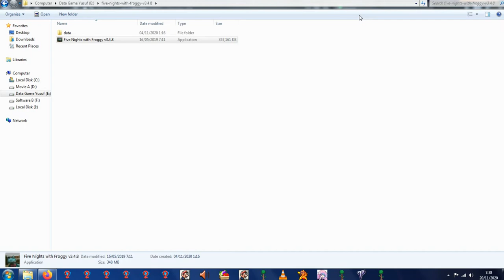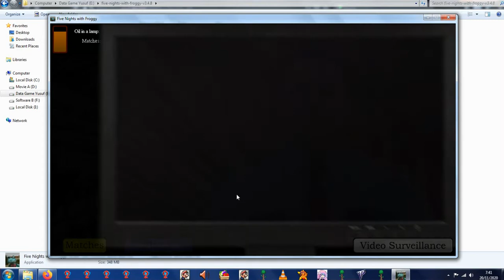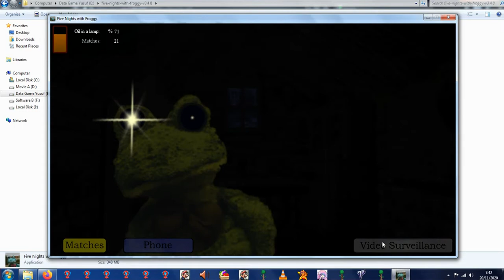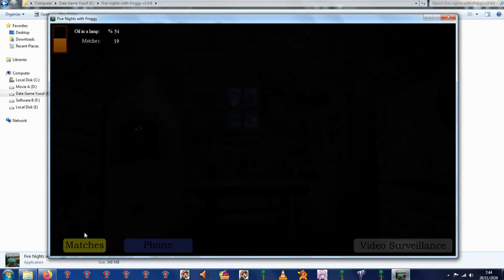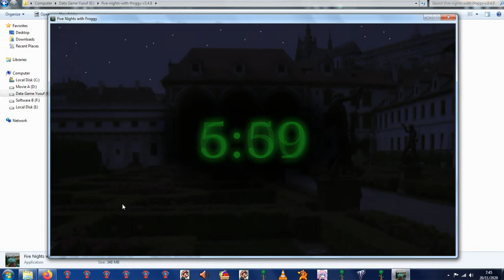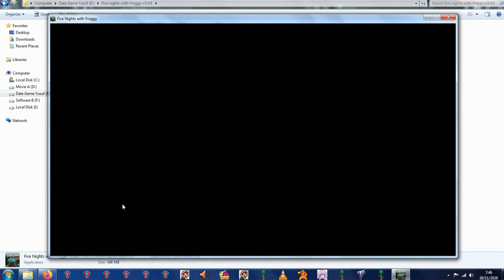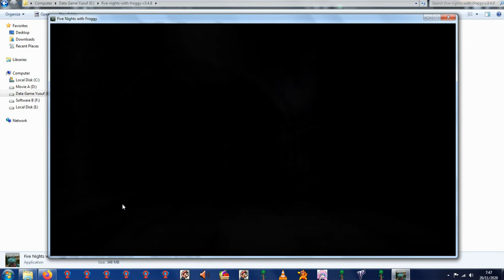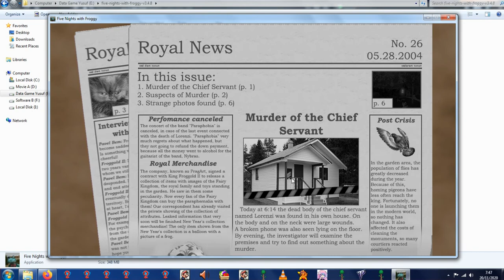Five Nights With Froggy 1 Night 5 (Ending)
PS: Newspaper has been changed pause it and read it